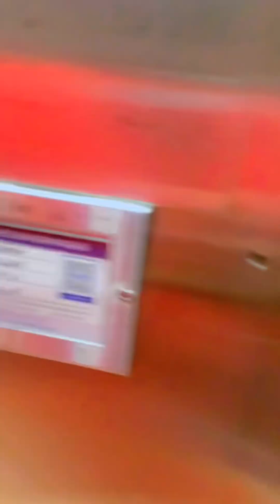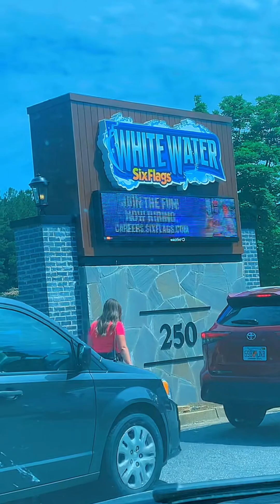Weekend getaway with the Gang❤️free styling in the freeway 🎶6flags white waters 💦🌊fypシ゚viral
Facebook- Sabrina Hunter| JessBrina LLC